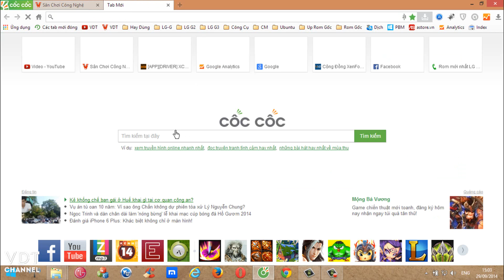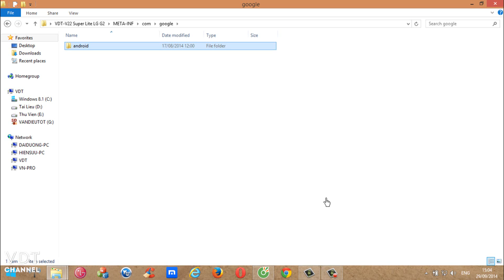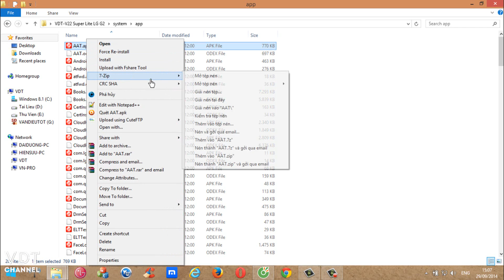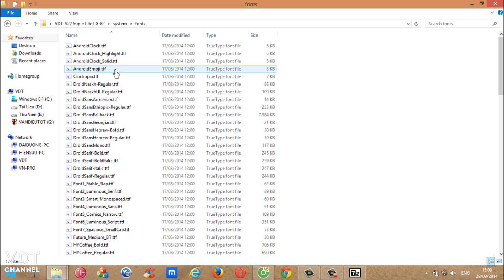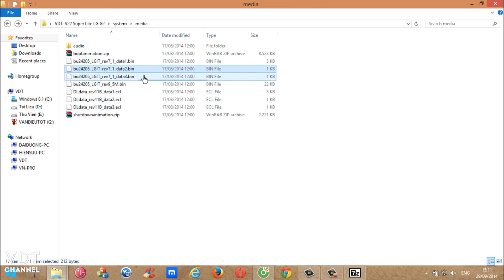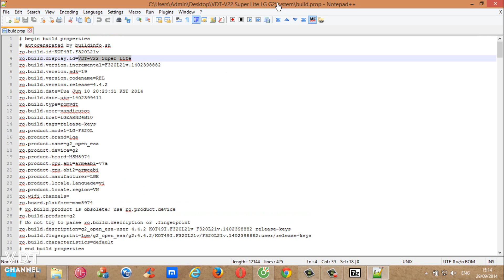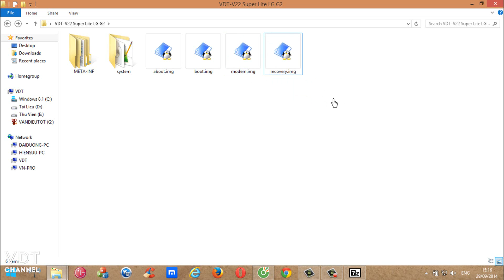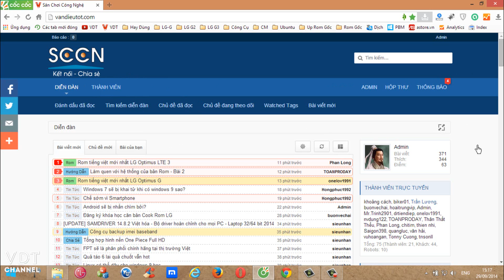VDT - Làm quen với hệ thống của bản Rom - Bài 2